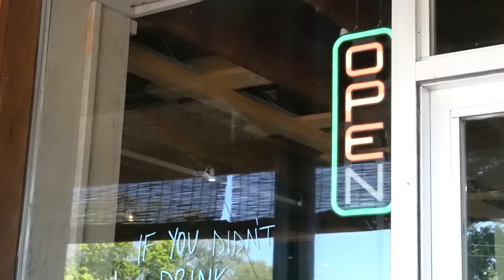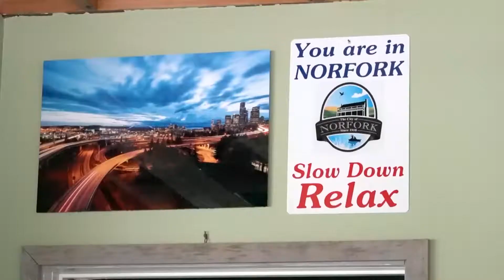Norfork Brewing Company - Norfork, AR